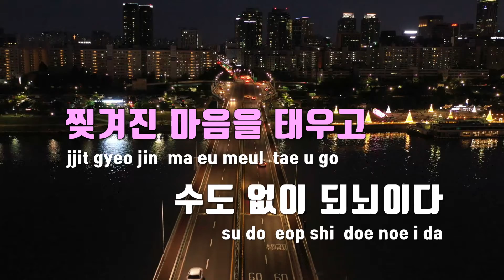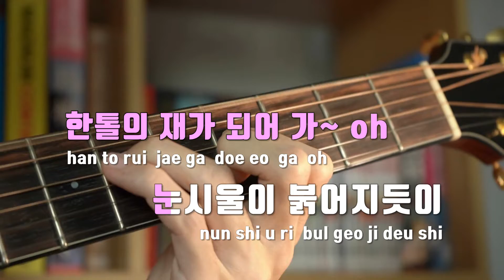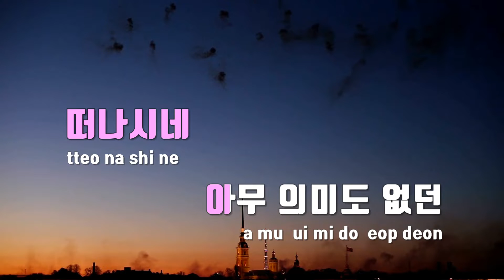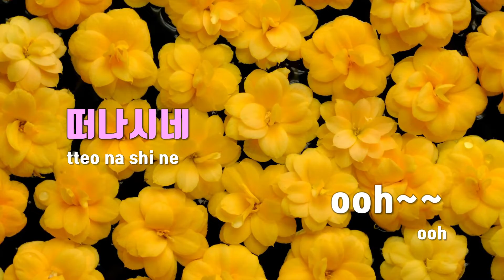[TJ노래방] 놀이(Play) - 유주(YUJU) / TJ Karaoke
놀이(Play)  --  유주(YUJU)